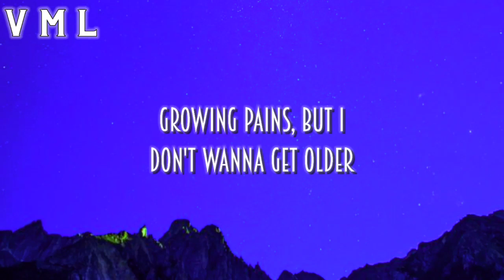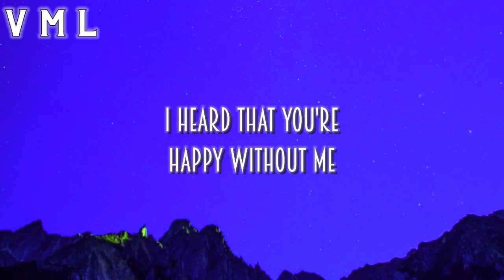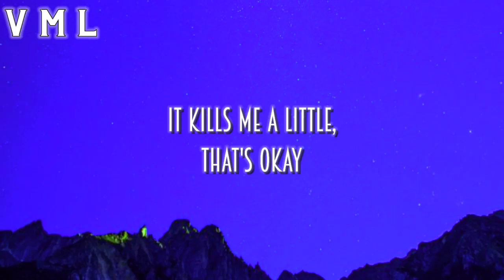Joji - Die For You (Lyrics)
🎷 Lyrics: Joji - Die For You

A couple feelings that were laid to rest

I hope you're gеtting everything you needed
Found thе puzzle piece and feel completed